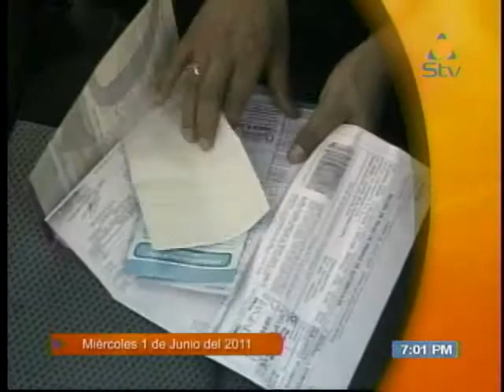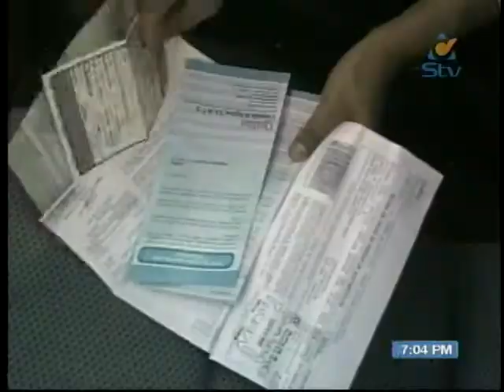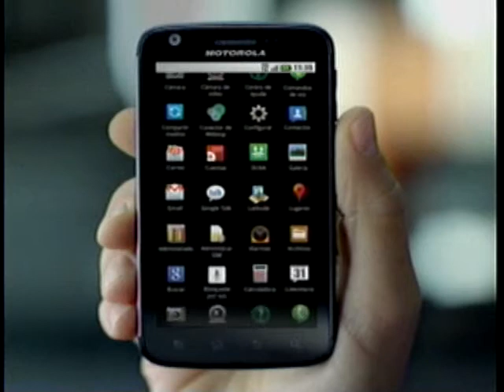Noticiero Síntesis Noche 01 Junio 2011